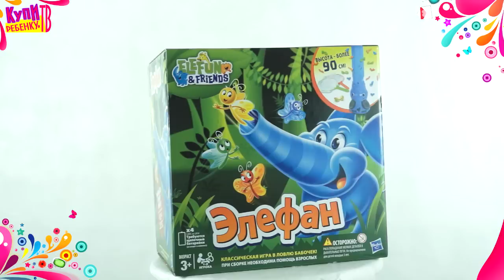Elefun Friends Игровой набор Элефан 98934H)